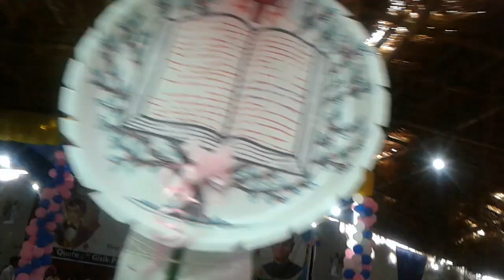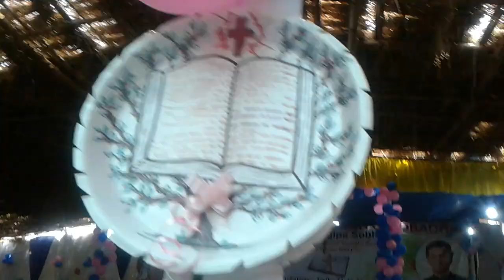Dakgipa Gisik Napbabo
Cheksin M Sangma